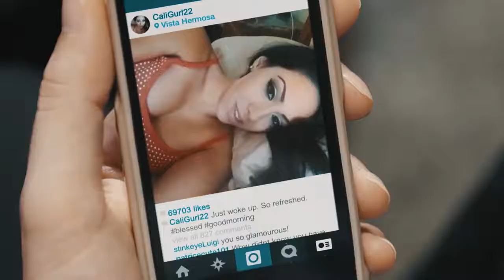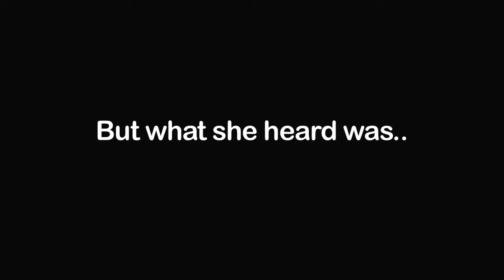IF APPS WERE REAL